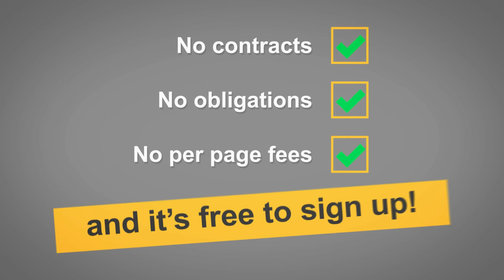ChartSquad - a revolutionary change to how you access your medical records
This video provides a brief explanation of the ChartSquad solution and how it works. Access your healthcare information in one place, easily, securely, and with no contract or subscription fees.

It's an absolute no-brainer. Have easy access to information that can help you take control of your life, or spend long periods of time, and endure a bunch of stress trying to get everything from all the healthcare portals and healthcare providers you are lumbered with?...